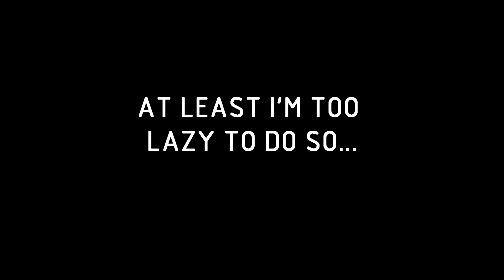100 Subscribers!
Thanks, Guys (And Gals, If You Watch This Channel Lol)